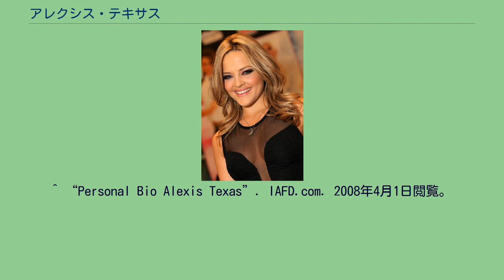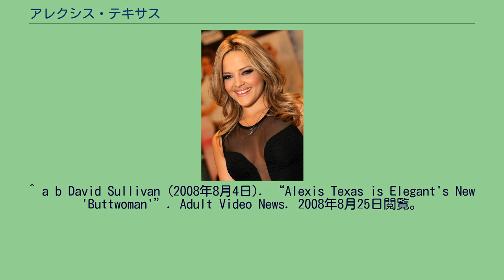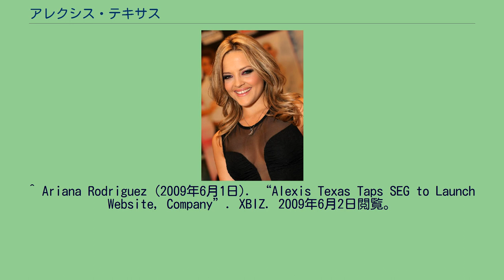アレクシス・テキサス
アレクシス・テキサス（Alexis Texas、1985年5月25日 - ）は、アメリカのポルノ女優。
パナマ出身で、テキサス州ブラウンウッド育ち。
2007年に21歳でデビューし、その巨尻で有名になった。
アレクシスは父の勤める軍事基地のあるパナマで生まれたが、育ちはテキサス州サン・アントニオ地区。
ドイツ、プレルトリコ、ノルウェーの混血である。
初めての撮影は、2006年10月での「Shane's World」スタジオ作「素人女子大生ツアーin テキサス（College Amateur Tour in Texas）」。
彼女はその後ロサンゼルスへ移り、2007年3月から現地の企画会社に所属する。
2008年2月にリリースされた「アレクシス・テキサスを大発見（Discovering Alexis Texas）」はポルノ女優のベラドンナが監督をつとめた。
「エレガント・エンジェル・フィルム」社の「アレクシス・テキサスはデカ尻女（Alexis Texas Is Buttwoman）」で、初めてアナル・セックスを披露した。
その後も同社をはじめ複数のスタジオから作品を出している 。
2009年、彼女は新しいビジネスをはじめ、スターレット・エンターテイメント・グループ(SEG)を親会社として「アレクシス・テキサス・エンターテイメント」をおこした。
SEGは彼女の会員制オフィシャルサイトを立ち上げている。
アレクシスは、2009年4月でのジェネシス誌 や、同年6月のハスラー35周年記念発売号で表紙を飾っている。
^ “Alexis Texas”. IAFD. 2012年9月19日閲覧。
^ “Alexis Texas MySpace Page”. MySpace.com. 2008年11月25日閲覧。
^ “Personal Bio Alexis Texas”. IAFD.com. 2008年4月1日閲覧。
^ a b David Sullivan (2008年8月4日). “Alexis Texas is Elegant's New 'Buttwoman'”. Adult Video News. 2008年8月25日閲覧。
^ a b Cindi Loftus (2008年). “Xcitement Interviews: Alexis Texas”. 2010年2月13日閲覧。
^ a b Alexis Texas Interview ^ “Alexis Texas Interview Part 2”. themansionshow.com. 2008年4月1日閲覧。
^ Warren, Peter (2008年2月1日). “Belladonna Wraps Discovering Alexis Texas”. Adult Video News. 2008年4月1日閲覧。
^ Ariana Rodriguez (2009年6月1日). “Alexis Texas Taps SEG to Launch Website, Company”. XBIZ. 2009年6月2日閲覧。
^ “Alexis Texas Featured on Genesis Magazine Cover”. XBIZ (2009年4月2日). 2009年6月2日閲覧。
^ “Alexis Texas Joins Starlet Entertainment Group”. AVN (2009年6月2日). 2009年8月9日閲覧。
^ “The F.A.M.E. Awards Reveals 2010 Winners”. AVN.com (2010年7月10日). 2010年7月11日閲覧。